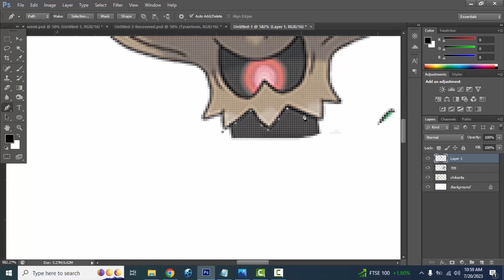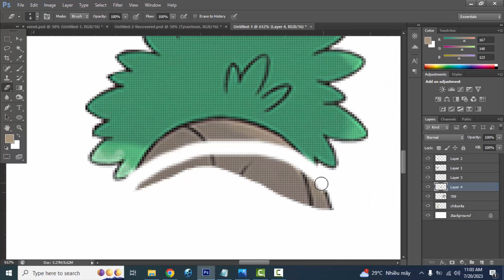Pokemon Fusion | Chikorita + Trevenant | pokemon infinite fusion